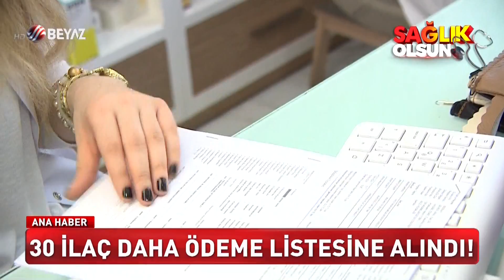30 ilaç daha ödeme listesine alındı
Aile, Çalışma ve Sosyal Hizmetler Bakanı Zehra Zümrüt Selçuk, 30 ilacın daha bedeli ödenecek ilaçlar listesine eklendiğini bildirdi.